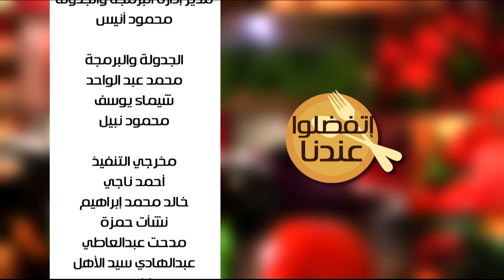سلطة بنجر بالجزر - سمبوسك بحشوة البيتزا - طاجن قرع عسل باللحمة المفرومة | اتفضلوا عندنا (حلقة كاملة)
طريقة عمل سلطة بنجر بالجزر - سمبوسك بحشوة البيتزا - طاجن قرع عسل باللحمة المفرومة   مع غادة جميل في اتفضلوا عندنا | 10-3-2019